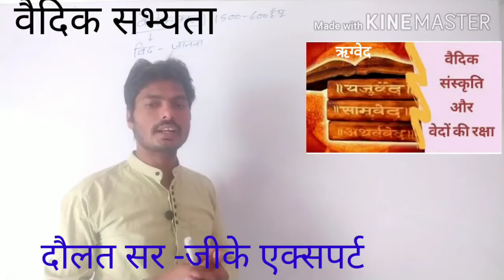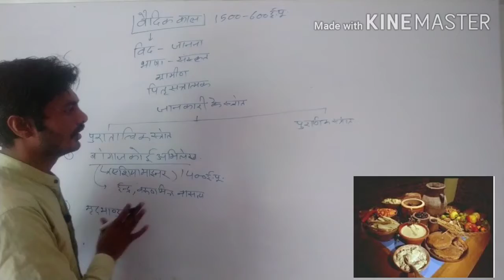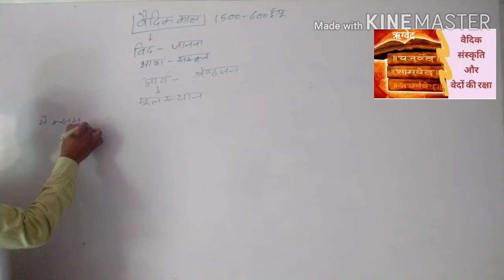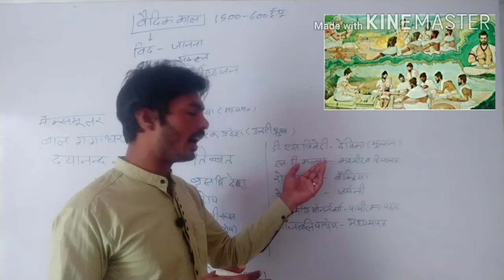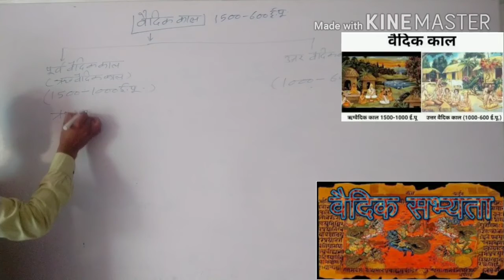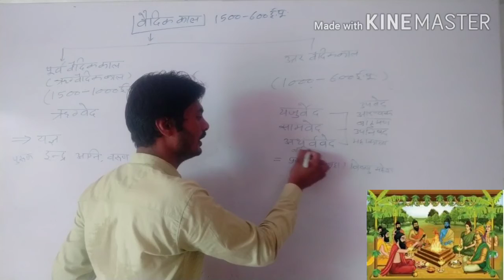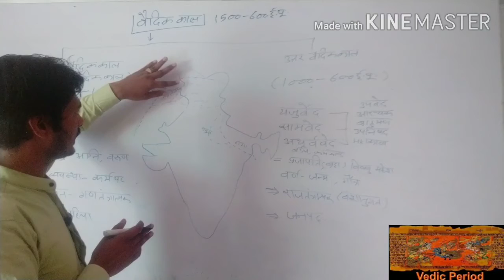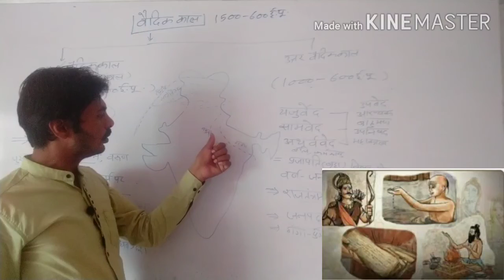Vaidik sabhyata वैदिक सभ्यता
वैदिक सभ्यता
आर्यों का मूल स्थान मध्य एशिया माना जाता है
वैदिक काल को दो भागों में बांटते हैं 1पूर्व वैदिक काल /ऋग्वैदिक काल 2 उत्तर वैदिक काल